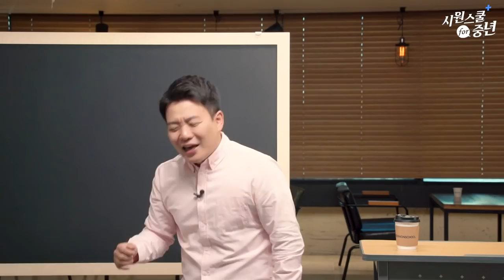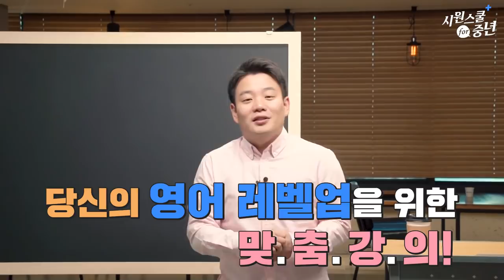4050세대 맞춤 반복훈련 영어회화 강의 for 중년 by [시원스쿨]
실시간 검색어 등장! 화제의 강의

중년에 의한, 중년을 위한, 중년의 영어회화!
쉬워도 다시 한번! 느리지만 정확하게!

"4050세대에게 꼭 맞다!"
│4050세대의 속도에 맞춰 천천히 진행되고
│보다 확실하게 습득할 수 있도록
│반복적으로 훈련하는 영어회화 강의!

"영어회화 표현의 활용도가 높다!"
│어려운 영어 표현 1,000개를 배우는 것보다
│실제로 내가 말할 수 있는 표현 10개를 익히게 하여
│효율적으로 말할 수 있게 만드는 영어회화 강의!

시원스쿨 for 중년, 지금 시원스쿨에서 만나보세요.